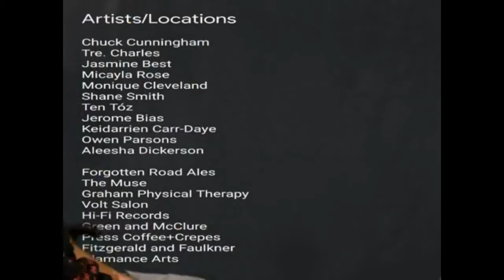CC Live - ep 5 (Called To The City!!)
I was letting some fresh air in my room and livestreaming an acoustic set on Facebook, but a friend's call sends me on a wild adventure into the city! Also, he, Shane Smith, tells me about an event called The Southern Arts movement going on in Graham, of which he's apart of!!!

CC Live links and stuff:
Tips:
The Muse NC (Shirts and zine sold here too)